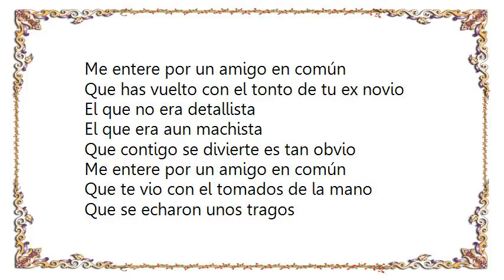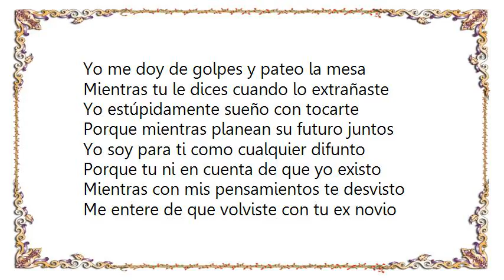Horacio Palencia - Tu Ex-Novio Lyrics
[Lyrics Horacio Palencia - Tu Ex-Novio]
Me entere por un amigo en común
Que has vuelto con el tonto de tu ex novio
El que no era detallista
El que era aun machista
Que contigo se divierte es tan obvio

Que te vio con el tomados de la mano
Que se echaron unos tragos
Y que mucho se besaron
Muy felices porque habían regresado

Y yo mientras celebrando mi derrota
Mal gastando mi dinero entre copa y copa
Renegando de la vida por tu culpa
La verdad es que la culpa solo ha sido mía
Por vivir de fantasías

Porque mientras me ignoras y con el te besas
Yo me doy de golpes y pateo la mesa
Mientras tu le dices cuando lo extrañaste
Yo estúpidamente sueño con tocarte

Porque mientras planean su futuro juntos
Yo soy para ti como cualquier difunto
Porque tu ni en cuenta de que yo existo
Mientras con mis pensamientos te desvisto

Me entere de que volviste con tu ex novio
A ese mismo al que le tengo tanto odio